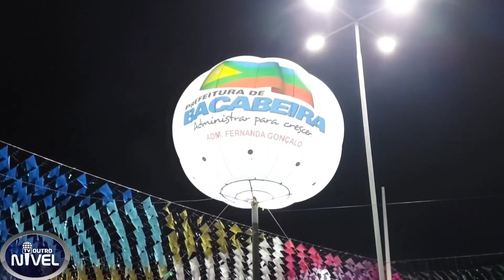Em Bacabeira, São João retorna com tudo empolgando moradores e turistas, com grandes atrações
Atrações locais, regionais e de outras localidades animam o tradicional arraial do município.